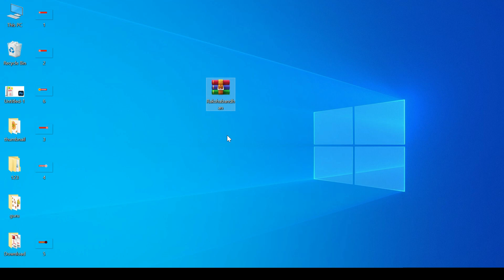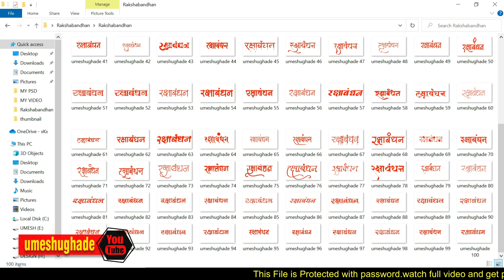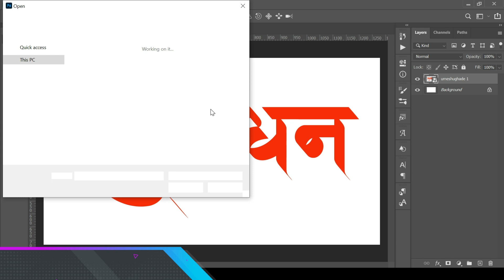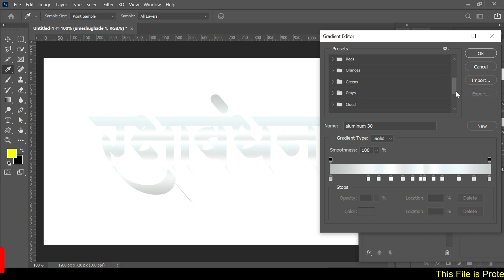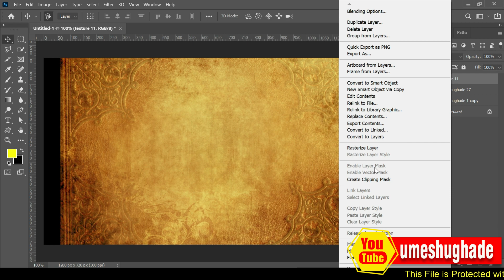Download Free 100 Rakshabandhan PNG text